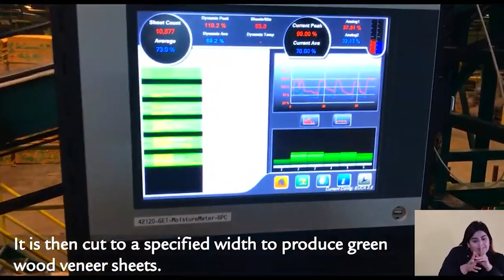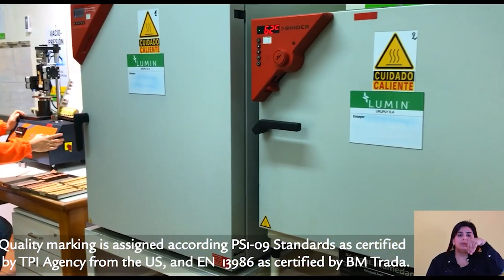SOIMA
El SOIMA mantiene contacto con trabajadores para desarrollar las bases para negociar los futuros consejos de salarios, en otro orden se despegaron del Sindicato de LUMIN (OSTM). Hablamos con Guillermo Andino y Alfonso de Souza.